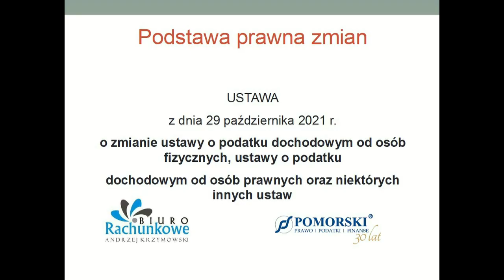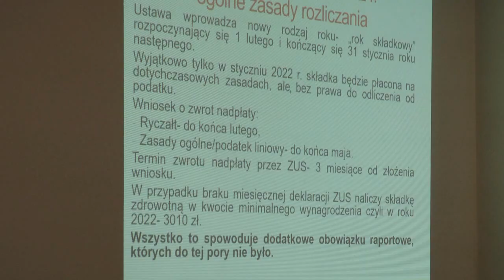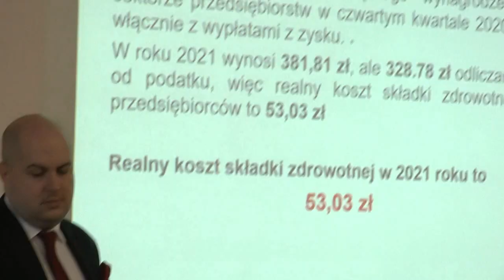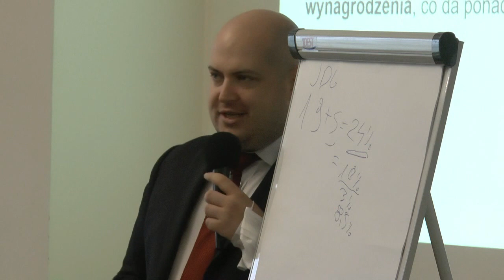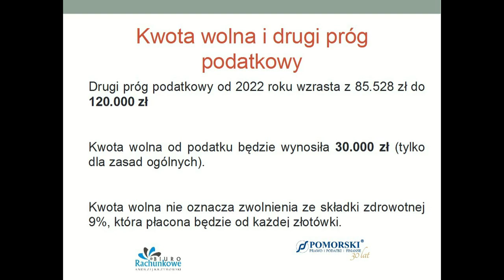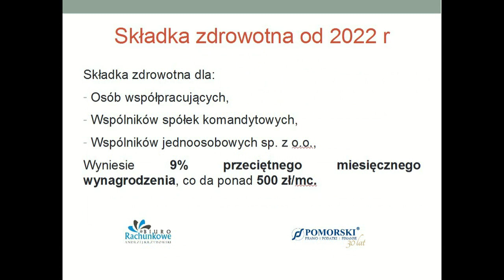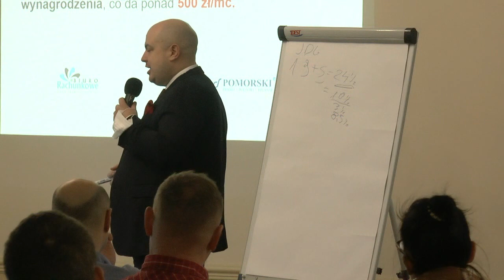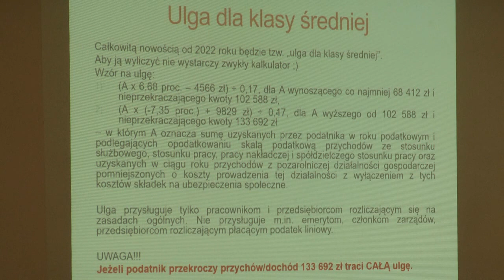Polski Ład - niekorzystne zmiany dla przedsiębiorców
O niekorzystnych zmianach dla przedsiębiorców, które wejdą w życie od 1 stycznia mówią nam Łukasz Krzymowski  z Biura Rachunkowego Andrzeja Krzymowskiego oraz adwokat Michał Pomorski doradca podatkowy z Kancelarii Prawnej Pomorski.